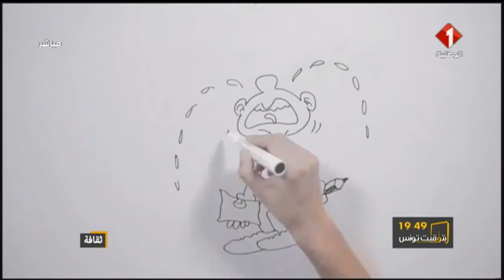برنامج بتوقيت تونس ليوم 21 / 02 / 2019 | الشأن الثقافي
برنامج بتوقيت تونس  | الشأن الثقافي